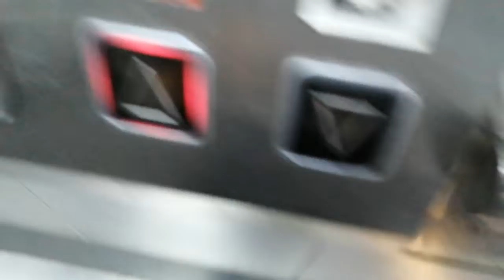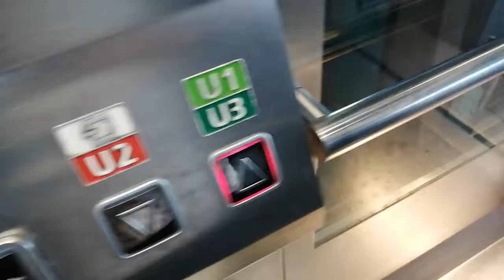U-Bahn Berlin Gleisdreieck U1 U2 U3 Teil 18 + Mitfahrten in Aufzügen